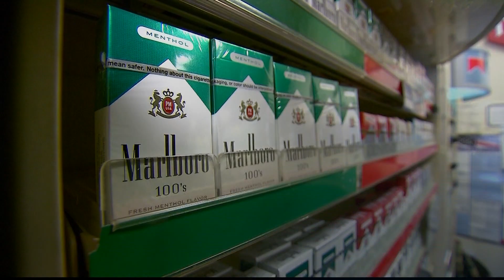Westchester County executive vetoes bill to ban menthol flavored cigarettes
Westchester County Executive George Latimer vetoed the bill that was approved by the county Legislature in an 11-6 vote two weeks ago.